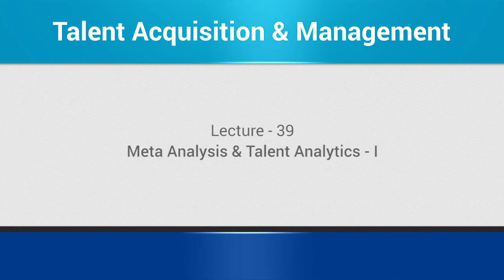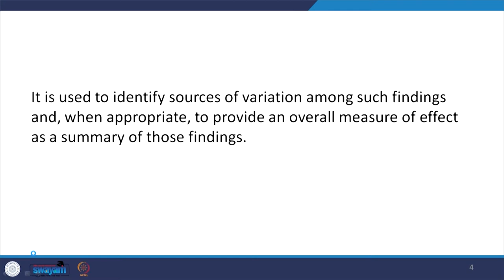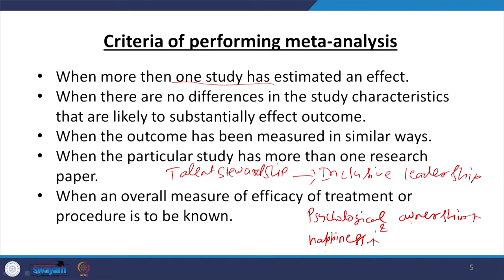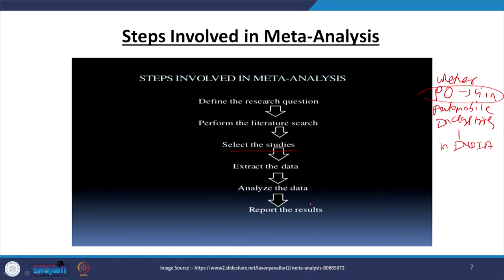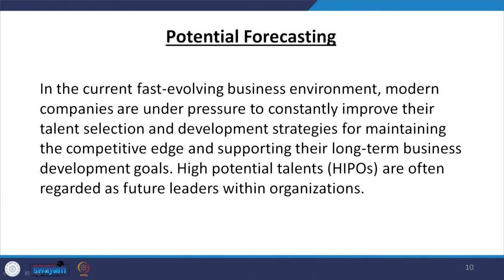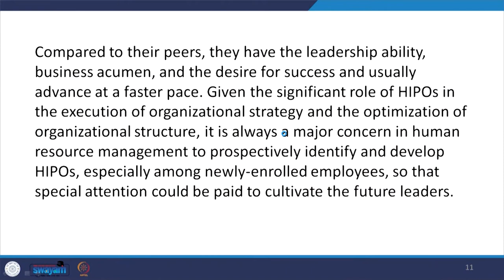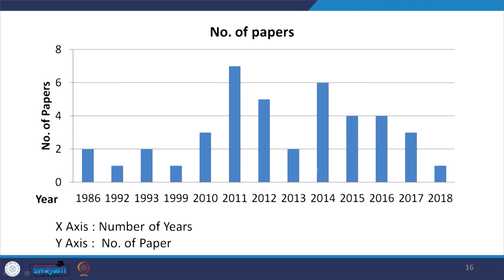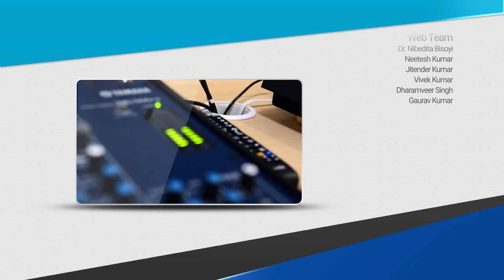Lecture 39: Meta Analysis & Talent Analytics-I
Meta-Analysis-1, Talent Analytics, Performance Appraisal , Talent Management and Analytics